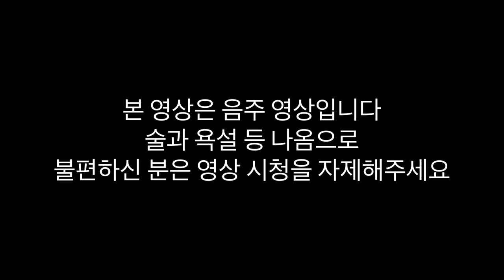[일상로그] 일상VLOG #14 졸업 후 처음 모여 술을 먹는 사람들 스무살은 확실히 티가 나 (교통정리부터 2022 밈까지)